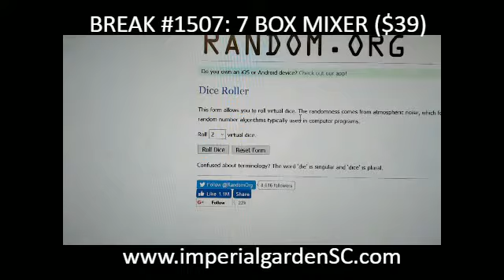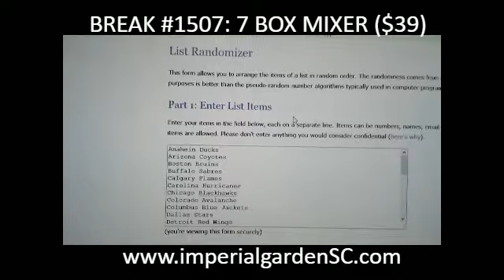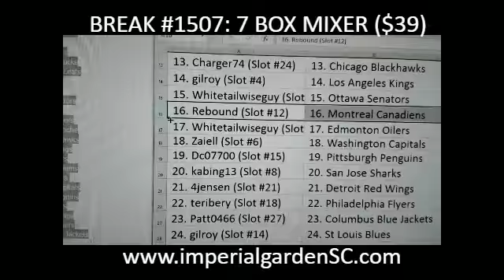Break #1507 : 7 BOX SUPREME MIXER (Black Diamond, LEAF BEST , ULTIMATE, ARTI, SHOWCASE, S1)